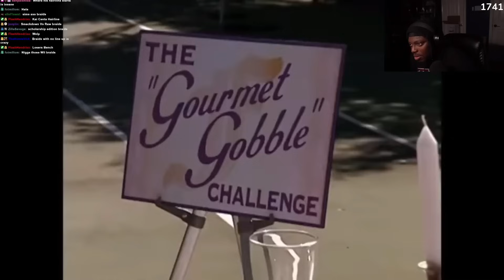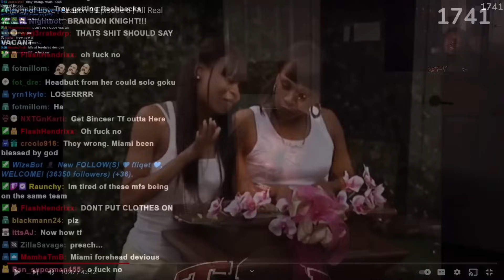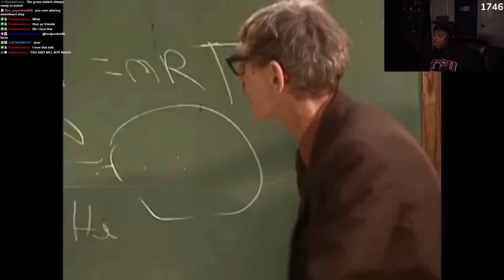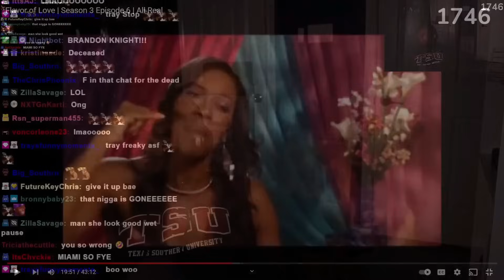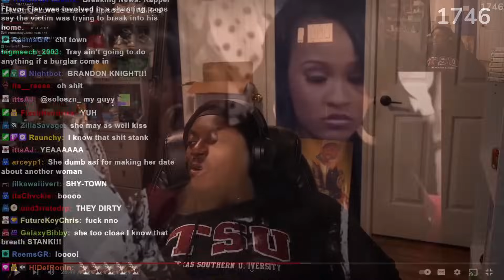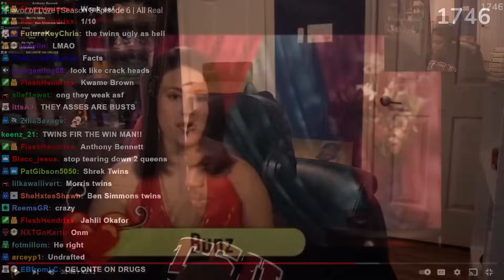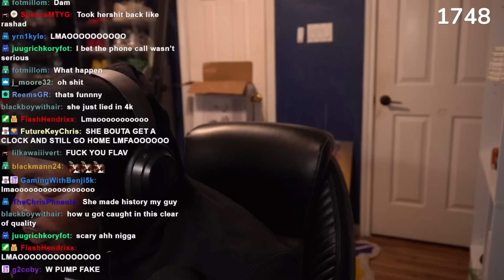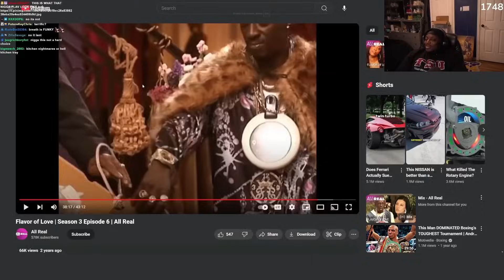Shy Gotta Go | Tray Reacts To Flavor of Love Season 3 | Episode 6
Flavor of Love Season 3 continues the wild journey of rapper Flavor Flav's quest for love, featuring a new group of vibrant contestants competing for his affection. From outrageous challenges to intense confrontations, this season is packed with drama, romance, and unexpected twists. Join Flavor Flav as he navigates through the chaos to find his one true love in this entertaining reality TV series filled with laughter, tears, and unforgettable moments.